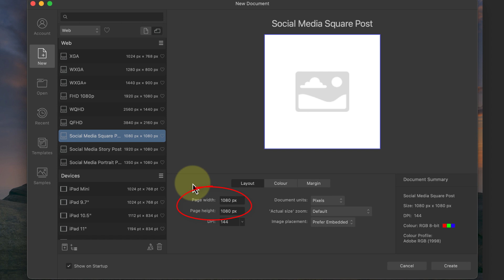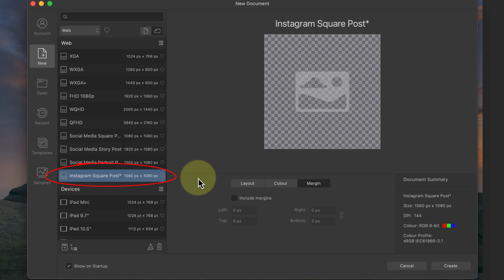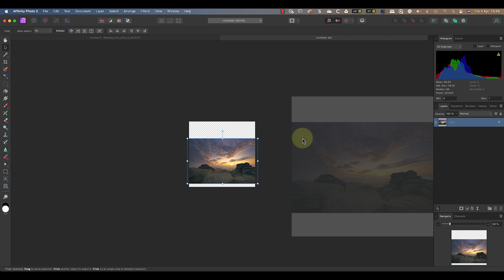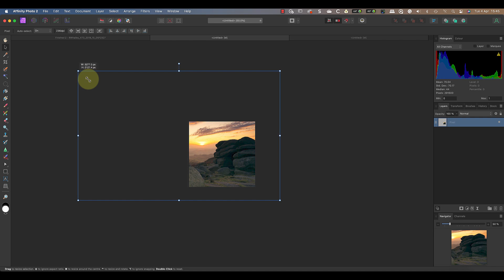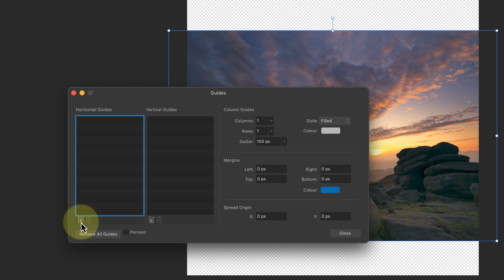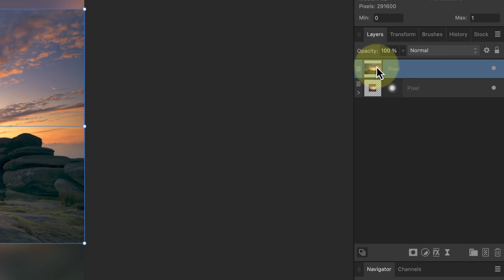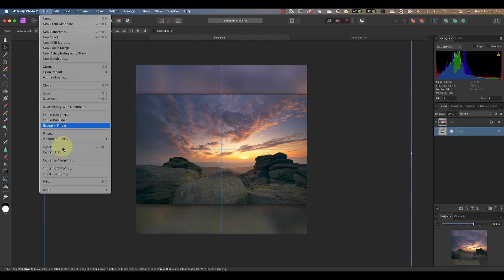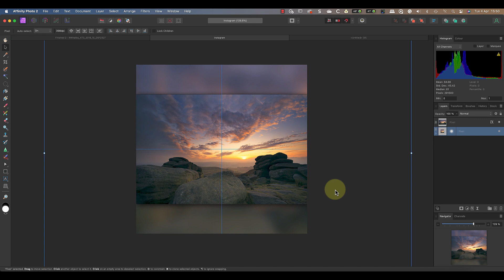Better Instagram Images with Affinity Photo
In this video, I explain a great way to prepare your images for Instagram using Affinity Photo.